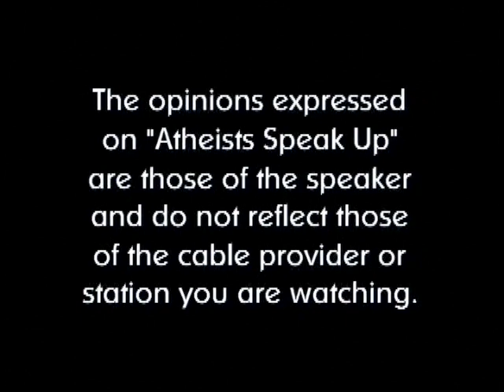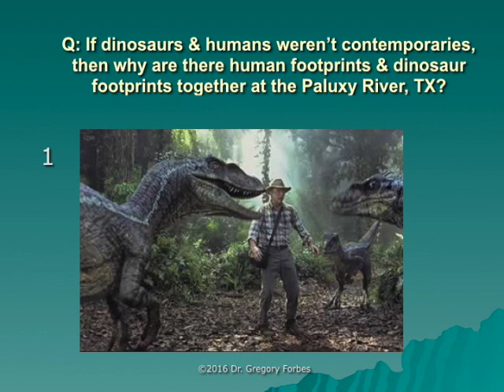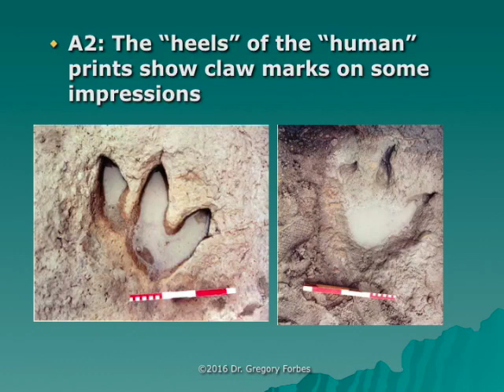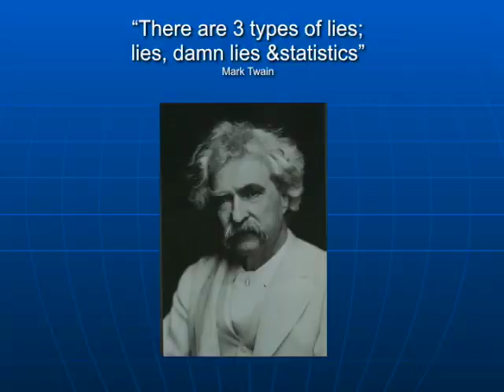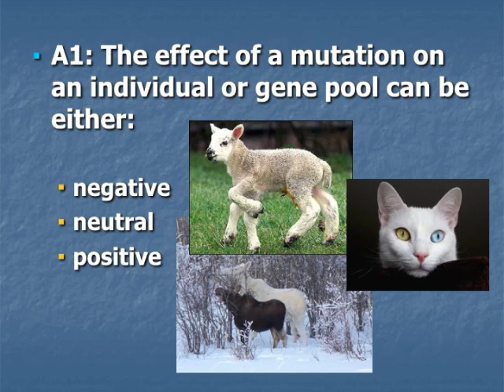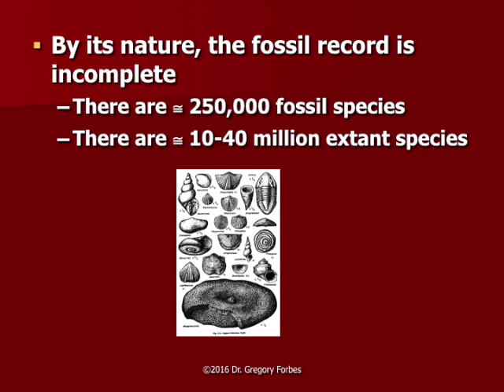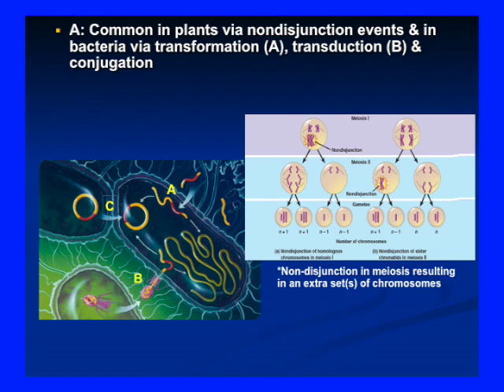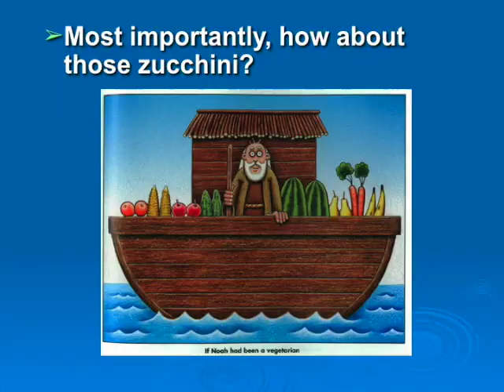Atheists Speak Up #104 - Dr.Greg Forbes Pt 2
This episode features part 2 of the speech given by Dr. Greg Forbes on April 29, 2017, entitled "Responses to Anti-Evolutionists Claims".